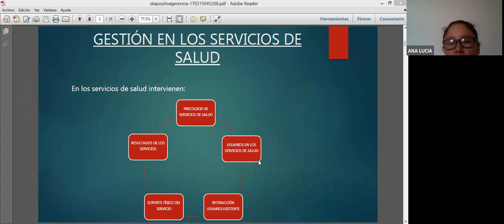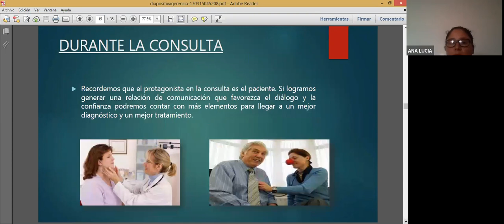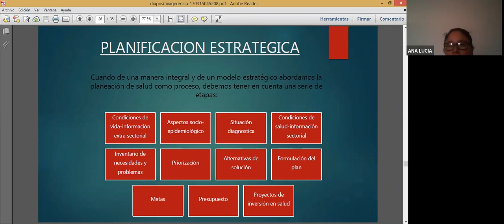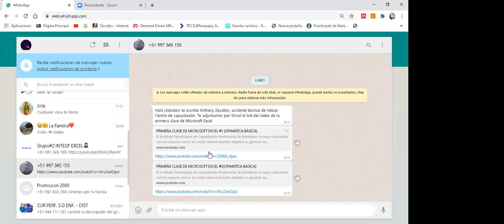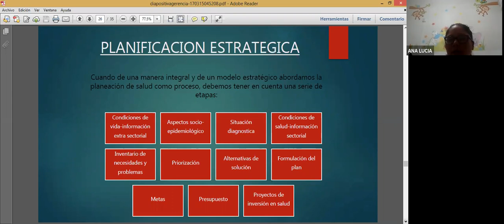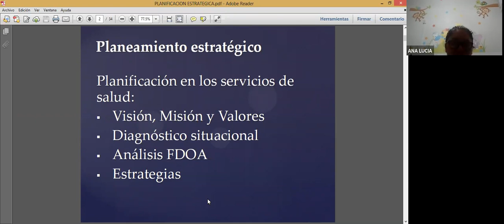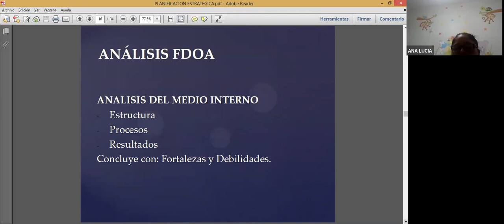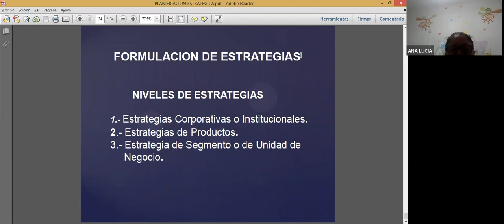GERENCIA EN SALUD 1/2